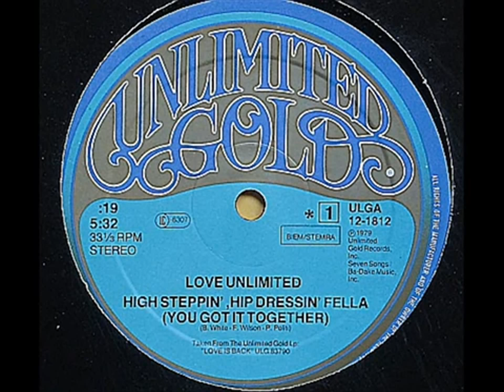Love Unlimited Orchestra - High Steppin 'Hip Dressin' Fella 1979